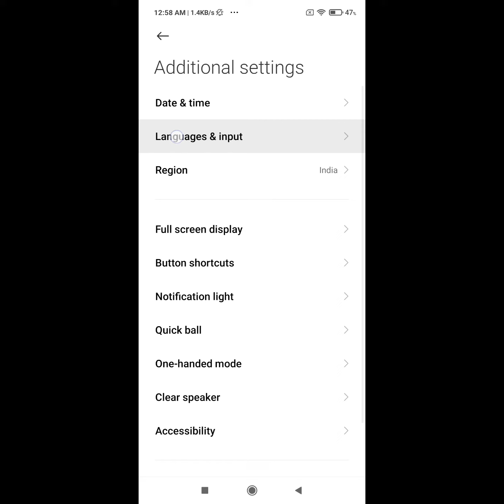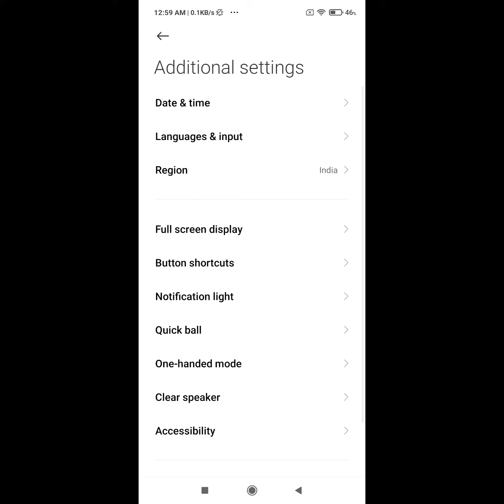redmi note 10 pro max keyboard settings | mi mobile keyboard settings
redmi note 10 pro max keyboard settings | redmi keyboard settings